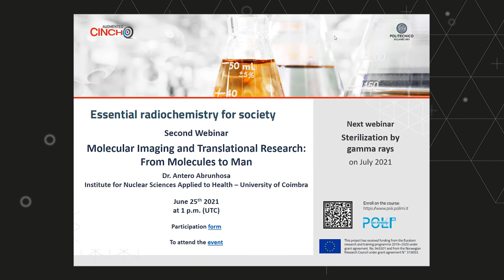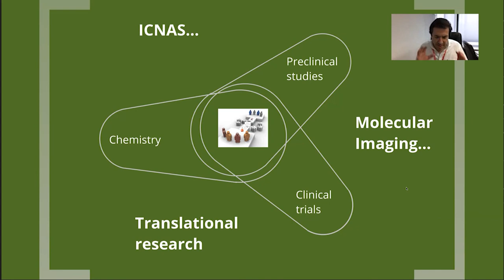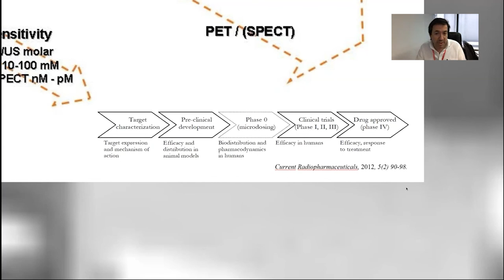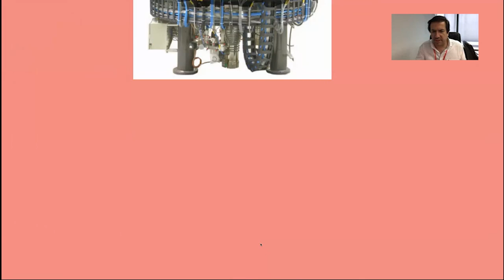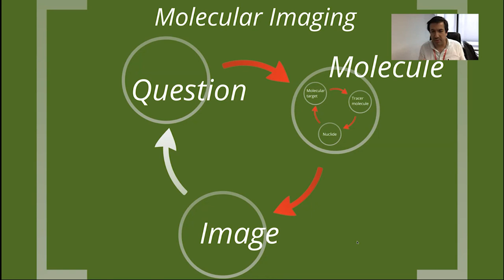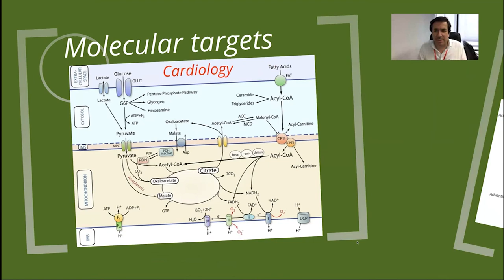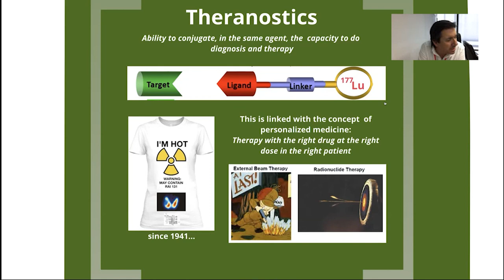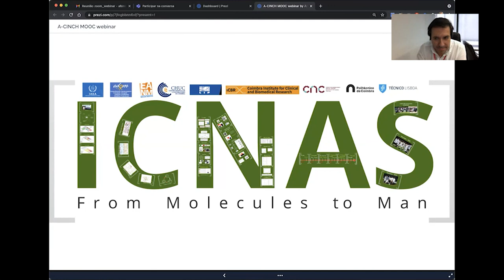Molecular Imaging and Translational Research: From Molecules to Man - Dr. Antero Abrunhosa (ICNAS)